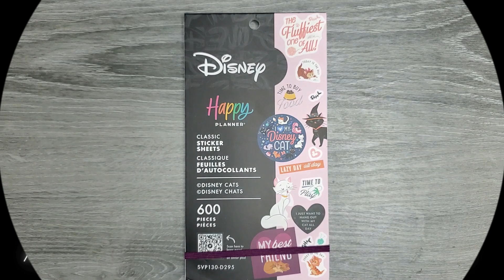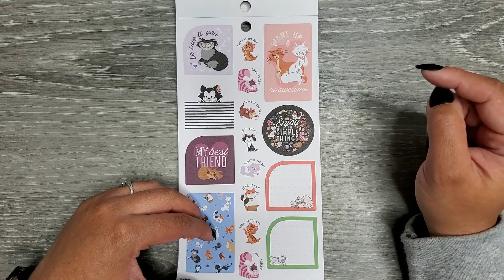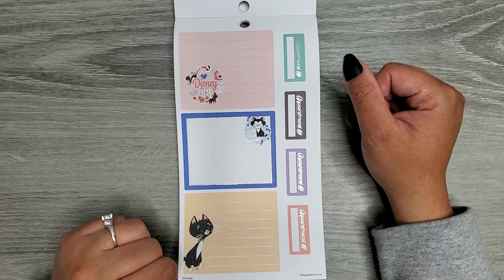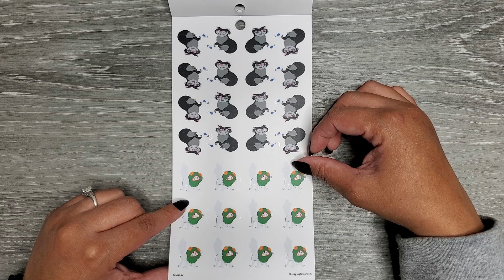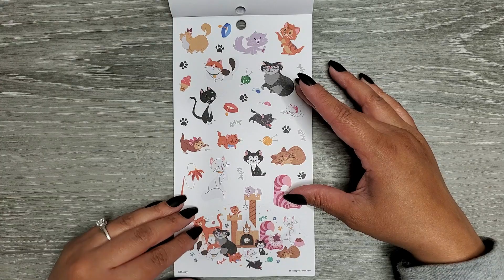Disney Cats | Sticker Book Flip-Thru | The Happy Planner | Fall 2023 Release